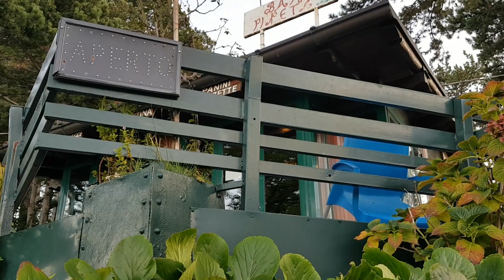Sacro Monte & Al Borducan Romantic Hotel & Restaurant (Varese)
Finally a short video from my last visit to Sacro Monte (Unesco). I stayed at Al Borducan Hotel and had my dinner there...
Sacro Monte has a very nice view. You can see till the Lake of Varese... The breakfast was delicious and I also recommend the place for a romantic dinner even if you are not staying there :)